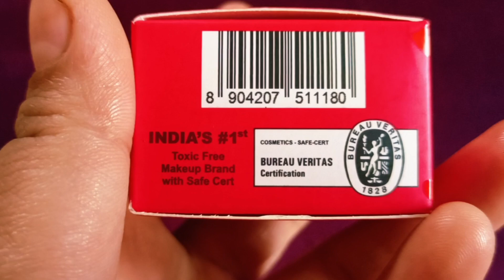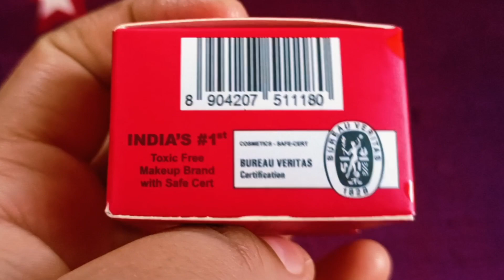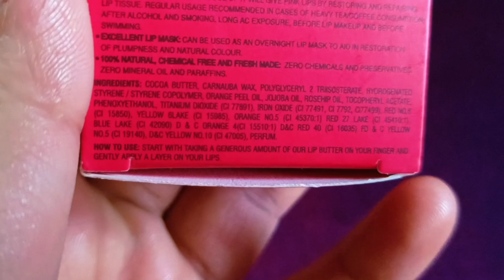Insight Cosmetics Lip Butter